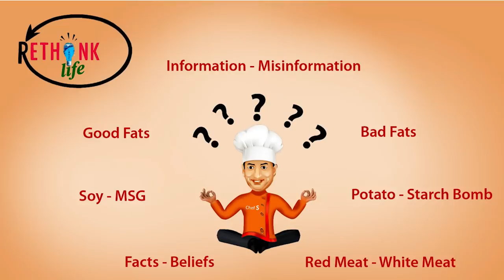Create your own recipe for success | Sanjay Thumma | TEDxHyderabad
He is the known as the DNA of YouTube India and “Culinary Ambassador” for The Indian Federation of Culinary Associations, IFCA India. Sanjay Thumma, better known as Vahchef, is among the top 10 YouTube stars from India. YouTube honoured him the lifetime views in the YouTube channel which has reached up to over 290 million viewers. vahrehvah.com is the most watched chef across the globe. However, what is it that pulls so many viewers towards Sanjay? Is it his ability to cook alone, or is it his skill to touch the heart of his viewers? Sanjay, at many points in his life had to Rethink how his culinary art impacted individuals and made a difference to their lives. Following your passion can be extremely rewarding. When you put your heart and soul into your passion, the returns are higher than expected and you establish your brand, effectively. Experience his passion in this talk! Sanjay Thumma better known as Vahchef, is an admirable Indian Chef and Entrepreneur in culinary arts in Indian cooking. He is among the top 10 YouTube stars from India. YouTube honored him the lifetime views in the YouTube channel which has reached up to over 290 million viewers. vahrehvah.com is the most watched chef across the globe as Sanjay, shares an inseparable bond with his audience. In fact, YouTube calls him DNA of YouTube India. Recently, Vahchef is assigned as a “Culinary Ambassador” for The Indian Federation of Culinary Associations, IFCA India This talk was given at a TEDx event using the TED conference format but independently organized by a local community.